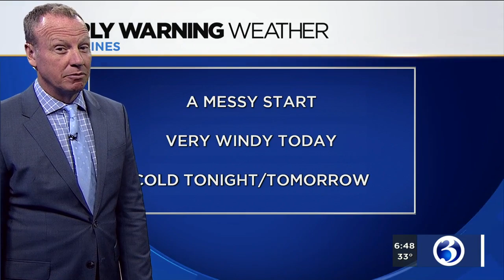FORECAST: Continuing to monitor a storm that may start off as snow this weekend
Meteorologist Scot Haney said while Thursday will be windy, he continues to watch the potential for snow over the weekend. Here's his Thursday morning forecast.